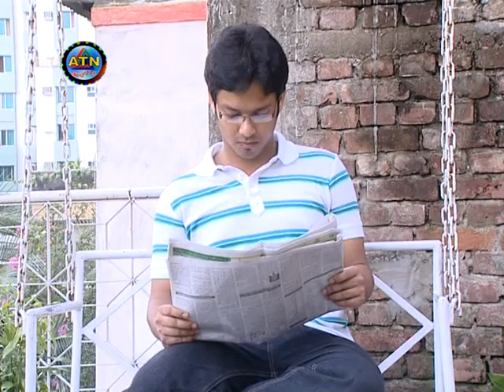Comedy Natok Mochake Dhil part 57 Salauddin lavlu ATM Shamsuzaman Dr Enamul Haque Compose Abu Sufian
I like to think sharply but live simply, express crystally but feel creatively.

Born in Dhaka, Abu Sufian is the Editor of the Travel Magazine VROMON. He attained Masters in Accountancy from the University of Dhaka. As a writer he has already found a niche for him in our realm of literature. His writings studded with wit, humor and fun have found favor with a large number of readers. For his style, simplicity and evocativeness he is a household name in Bangladesh. At present as a successful writer and maker for TV dramas Abu Sufian's popularity has increased manifold. He has started writing in the early nineties. He is a regular writer to our popular national dailies like daily Prothom Alo, Bhorer Kagaj, Jaijaidin, Ajker Kagoj, Jugantor, Ittefaq etc. His columns Aadghonta and Poune Ekghonta in Bhorer Kagoj and Prothom Alo respectively were widely acclaimed. His travelogue on countries of Europe, Asia and Australia earned popularity. He has already got 19 titles including six novels to his credit. In 2011 his different type publication JibonJaponey Rasulullah SAW er Bani (The Sayings of Prophet Mohammad SAW for Guiding Life) has been appreciated and discussed extensively including by the knoledgable and difrent thinking reader. In several TV channels his several TV mega serials like Neerey
Taar Neel Dheu, Mouchake Dheel, Ankush, Shornali Din, PanBahar, Tomato Ketchup, Pipeelikar Pakha Gojay Moribar Torey etc. telecast over the years earned
tremendous popularity. In the year 2007 abu sufian’s
docu drama `Bachar Asha’ (Hope of Life) got the final nomination for EMMY award, a prestigious international award for television program. In the same year Bachar Asha won the International Children Day of Broadcasting (ICDB) award of UNICEF & International Academy of Television Arts and Science. His special Eid drama Shomjhota (Compromise) won the RTV-CJFB award (cultural journalist forum of Bangladesh) as the best script and drama in 2008
He has also a few short plays to his credit.
Abu Sufian apart from a writer is a successful Drama- writer and Director.

His books include:
Ankush, Rupa Benche Ache,
Neerey Taar Neel Dheu, Neetu Kandchhe,
Keherman, Kotha,
Aadghonta - 1, Aadghonta -2, Aadghonta - 3,
Poune Ekghanta -4
Cafeteria Corner -1,
Pariser Pothey Pothey (In the streets of Paris),
Spain : Surya Kironer Deshey (Spain: a country of sunshine),
Abu Sufianer Teen Uponyash,
London Shohorey (In London),
JibonJaponey Rasulullah SM er Bani (The Sayings of Prophet Mohammad SM for Guiding Life)
Sydneyr Pothe Pothey (In the streets of Sydney)